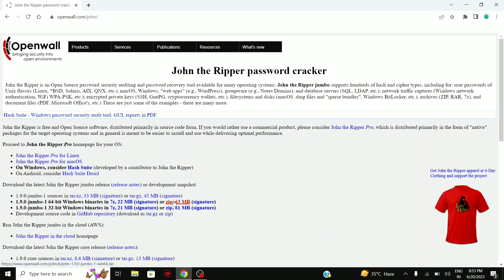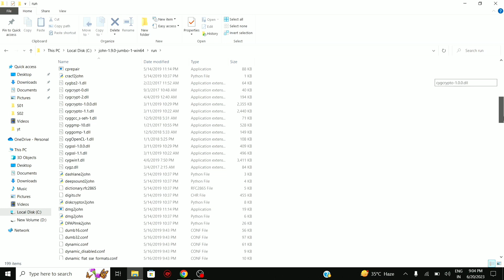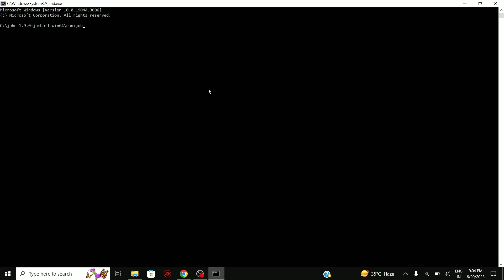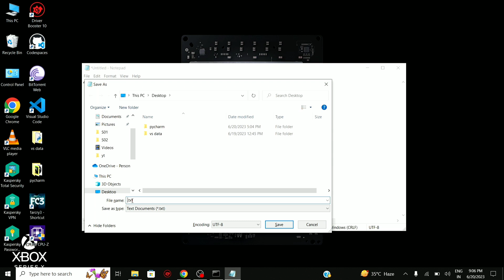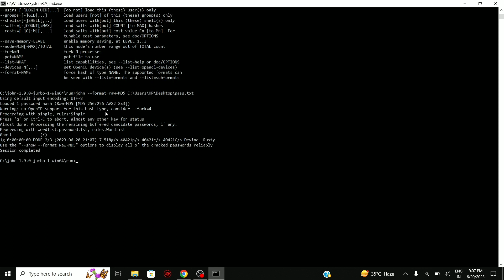Password Cracking with windows using John the ripper|installation setup & demo..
Hello guys after a long time i am uploading a video because my channel was suspended and I was unable to upload video's.. YouTube has removed my most of the videos from my channel and also my subscribers decreased these weeks plz show some support